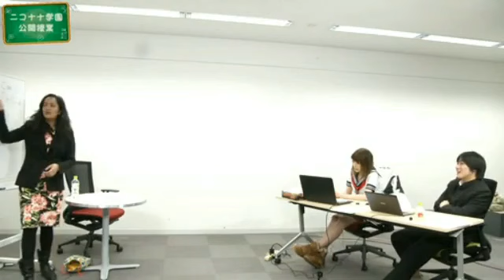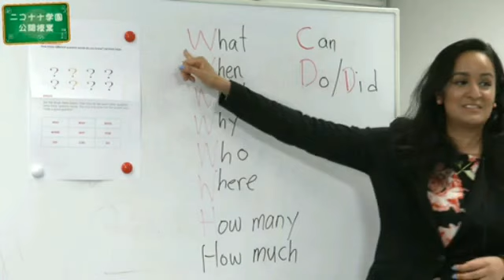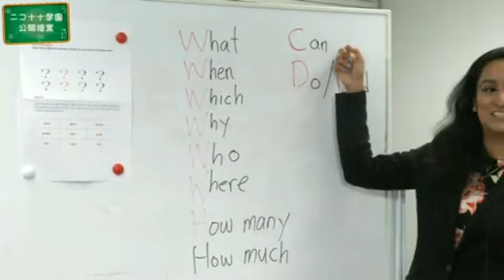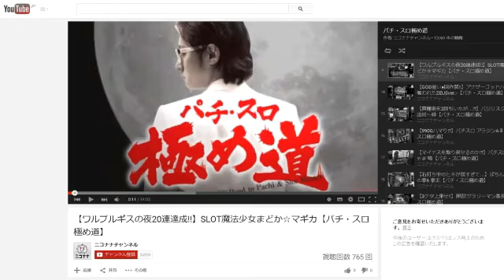【英会話レッスン】ニコナナ学園公開授業#2-3 [パチスロ][スロット][パチンコ]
4月6日に放送致しました「ニコナナ学園公開授業」の生放送を丸々動画にしてお届け!!

ニコナナ学園公開授業開始!

この番組は、出演者と視聴者のみなさんに、
人生が豊かになる教養、習い事の“きっかけ"を提供していきます。

今シーズンは、英会話レッスンを一緒に学びましょう。
第2回目は、『Question words and Small Talk(おもてなし英会話 質問と雑談編)』。

【先生】
Dipa Niranjan(シェーン英会話講師)

【番組協力】
40年以上の指導実績を持つ英会話スクール・英会話教室

姉妹サイト